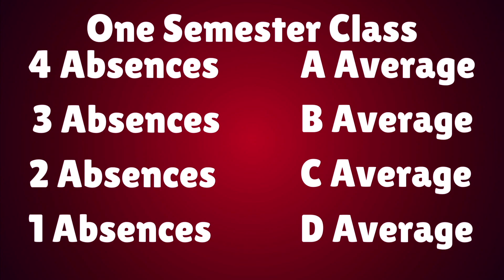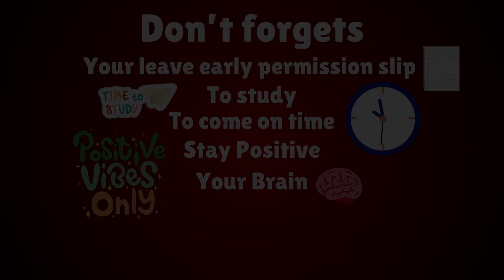SCTV This Week 5-20-2024